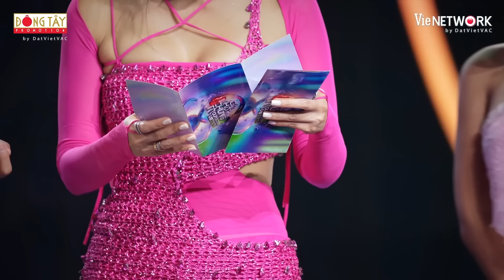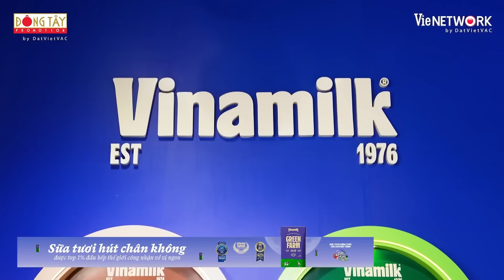Our Song Việt Nam-Tập 4: Lương Bích Hữu tái hiện Thế giới Vpop, LyLy mượn rượu tỏ tình Mai Tiến Dũng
Mở thẻ VPBank liền tay, nhận ngay vạn deal cùng siêu hoàn tiền đến 15% mọi chi tiêu

▶ Tìm nghe các bản audio Tập 4 Bài Hát Của Chúng Ta - Our Song Vietnam trên
▶ Follow playlist Bài Hát Của Chúng Ta - Our Song Vietnam để được cập nhật sớm nhất khi audio được phát hành

✨Bài Hát Của Chúng Ta - Our Song Việt Nam là chương trình âm nhạc THỜI THƯỢNG đem đến cho khán giả ĐA THẾ HỆ trải nghiệm tận hưởng khát khao dẫn đầu xu hướng “QUAY VỀ TƯƠNG LAI".

⏰Đón xem OUR SONG VIỆT NAM - BÀI HÁT CỦA CHÚNG TA  vào lúc:
📺 21H15 Chủ Nhật hàng tuần trên kênh truyền hình VTV3, siêu ứng dụng giải trí VieON
▶️ 21H45 trên kênh   @dongtaypromotionofficial